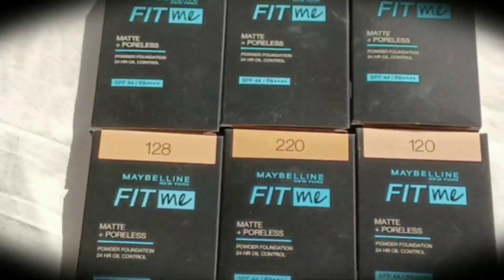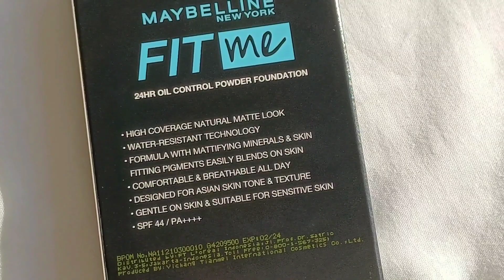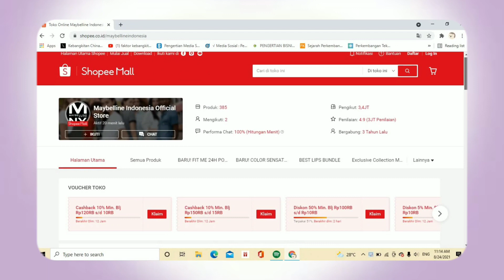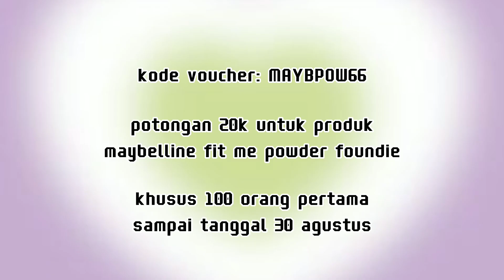💟 grwm ft maybelline fit me powder foundation (indonesia)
🏷 Kode Voucher khusus kalian: MAYBPOW66
1. Hanya untuk pembelian Fit me 24h Powder dan mendapatkan potongan 20k
2. Hanya untuk 100 followers pertama
3. Masa berlaku voucher hingga : 30 Agustus 2021

↷ ·˚ ༘ equipment
📽 filming: oppo f7
🖥 apk editing:  capcut